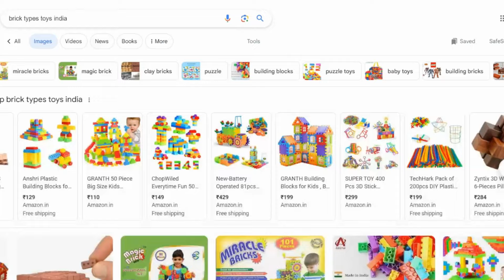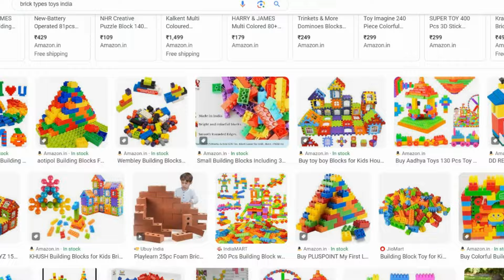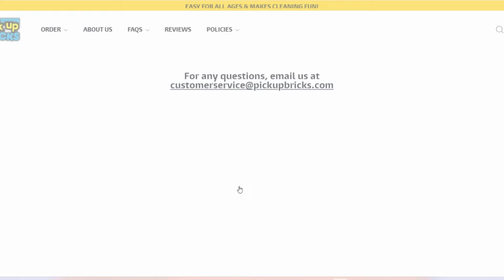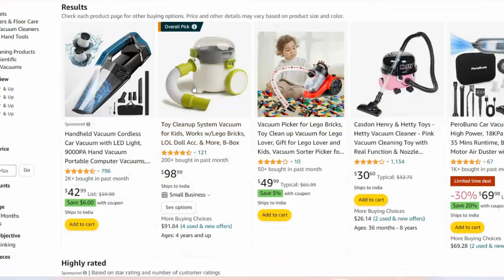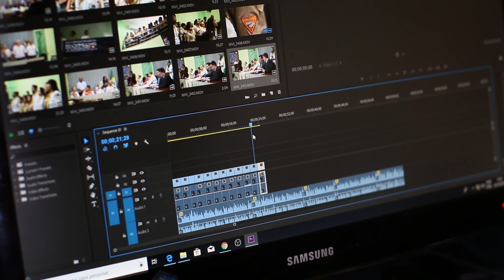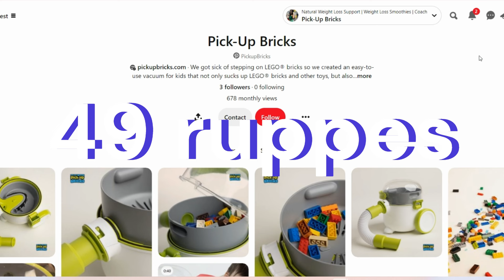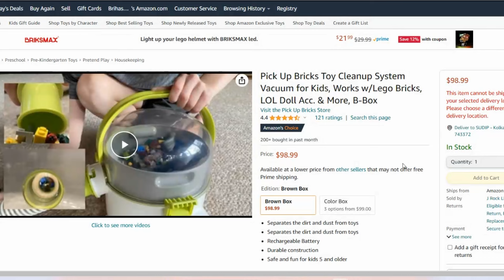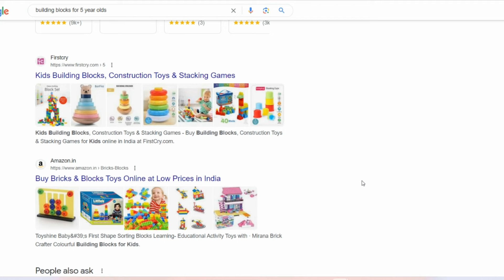How to Sell Products in the USA and Canada | Sell Products international market | Step by Step 2025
Are you ready to take your business global? Selling products in the USA and Canada is one of the most exciting international business opportunities today! Whether you’re starting fresh or expanding an existing business, online platforms have made it easier than ever to reach customers across borders. This guide will help you unlock the potential of international trade, offering tips and ideas to succeed in the competitive markets of North America. Let’s turn your vision into reality!

🛑 19 টাকায় ভিডিও এডিটিং কোর্স -

🛑 49 টাকায় ইউটিউব এস.সি.ও ভিডিও -

🛑 194 টাকায় সম্পূর্ণ ভিডিও প্যাকেজ ( SEO + VIDEO EDITING + SECRET VIDEO + PERSONAL HELP ) -

✳️NOTE - আপনি কোন কোর্সটি নেবেন সেটা এই নম্বর এ পেমেন্ট করে আমাকে এই নম্বর এ স্ক্রিনশট সেন্ড করুন ।
💰পেমেন্ট করার নম্বর - 𝗚𝗼𝗼𝗴𝗹𝗲 𝗣𝗮𝘆 + 𝗣𝗵𝗼𝗻𝗲 𝗣𝗮𝘆 + 𝗣𝗮𝘆𝘁𝗺 𝟴𝟱𝟵𝟳𝟯𝟰𝟱𝟱𝟬𝟮 ( 𝗚𝗮𝘆𝗮𝗿𝗮𝗺 𝗣𝗿𝗮𝗺𝗮𝗻𝗶𝗸)

☑️স্ক্রিনশট সেন্ড করার নম্বর  - 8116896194 ( 𝗚𝗮𝘆𝗮𝗿𝗮𝗺 𝗣𝗿𝗮𝗺𝗮𝗻𝗶𝗸)
🛑মেশিন কেনার জন্য ওয়েবসাইট লিঙ্ক :-

✅আমাজন ওয়েবসাইট

বিসনেস সম্পর্কে রিসার্চ করতে এই সোশ্যাল মিডিয়াগুলি ভিসিট করতে পারেন যেখান থেকে আপনি এই ভিডিওগুলি ডাউনলোড করে নিজের সোশ্যাল মিডিয়া আপলোড করতে পারবেন ও মার্কেটিং করতে পারবেন :--

🛑কোনো প্রোডাক্টকে প্রোমোটে করার জন্য এফিলিয়েট মার্কেটিং এই ভিডিওগুলি দেখতে পারেন কেননা এই ভিডিওতে যা যা নিয়ম আছে সেই একই নিয়ম ফলো করতে পারেন ✳️

🎓বিসনেস আইডিয়া সম্পূর্ণ প্লেলিস্ট ২০২৪ :--

⛔️স্বাগতম বন্ধুরা!
আজকের ভিডিওতে আমরা আপনাদেরকে শেখাবো কীভাবে বাড়িতে মেশিন সেল  তৈরি করে তার একটি হোম বিজনেস চালানো সম্ভব।
এই SEO-বান্ধব্য ইন্ট্রোডাকশনে, আমরা আপনাকে বাড়ি থেকে কীভাবে একটি লাভজনক মেশিন সেল বিসনেস শুরু করতে পারেন সে সম্পর্কে ধাপে ধাপে গাইড করব। আমরা কয়েকটি জনপ্রিয় বাংলা কিওয়ার্ডও অন্তর্ভুক্ত করব যেমন: অনলাইন বিজনেস আইডিয়া ছোট ব্যবসার ধারণা বাংলা ইউনিক ব্যবসার ধারণা বাংলা মোবাইল ব্যবসার আইডিয়া বাংলা বাড়ি থেকে অনলাইন ব্যবসা বাংলা পার্ট টাইম ব্যবসার আইডিয়া বাংলা ব্যবসার আইডিয়া বাংলা কলকাতা কলেজ ছাত্রদের জন্য সেরা ব্যবসার আইডিয়া ২০২৪ নতুনদের জন্য সেরা ব্যবসার আইডিয়া ২০২৪ আমরা আপনাকে চিপস মেকিং বিসনেস এবং বিক্রির প্রক্রিয়া সম্পর্কে জানাব। আমরা এছাড়াও আপনাকে আপনার ব্যবসা কীভাবে বাজারজাত করবেন এবং লাভ বাড়াবেন সে সম্পর্কে পরামর্শ দেব। তাহলে, আর দেরি কেন? আজই আপনার মেশিন সেলিং  বিসনেস শুরু করুন এবং আপনার সৃজনশীলতা দিয়ে অর্থ উপার্জন করুন!
🛑Your Quarries & Topic Cover –

1) wholesale business ideas in west bengal
2) অনলাইন বিসনেস আইডিয়া
3) mobile business ideas bengali
4) Unik Business Ideas Bangla
5) Mobile Business Ideas Bengali
6) Online Business From Home Bengali
7) Part Time Business Ideas In Bengali
8) Business Ideas Bangla Kolkata
9) Best Business Ideas 2025 For College Students
10) Best Business Ideas 2025 For Beginners
11) Profitable Online Business
12) India Business Ideas
13) Automated Business Ideas 2025
Ajker Digital